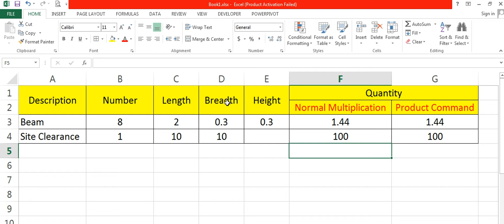Multiplication technique in Excel: Product Command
This video gives a clear cut concept of Product command, and its use in making estimates. Provide just two minutes to video and grab the precious knowledge.